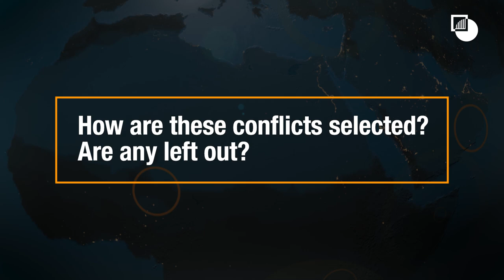How Does Crisis Group Choose Its Ten Conflicts to Watch?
In this sneak peek, Crisis Group's President and CEO Robert Malley explains the need for our annual list, how the selection of conflicts is done and what surprised him this year.